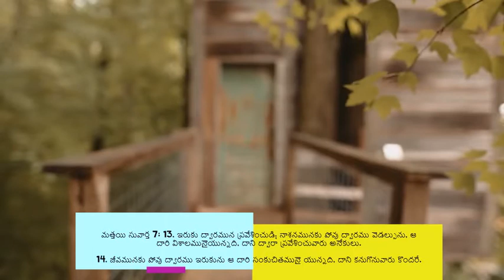ఇరుకు ద్వారము | The narrow gate - అనుదిన మన్నా by Pastoress Jhansi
There is always a bigger, wider, easier door and there is a narrow door. Jesus in the book of Matthew exhorts us to use the narrow door. Which path are you choosing? Learn why we should choose the narrow gate by tuning in to this DailyDevotion - అనుదిన మన్నా by Pastoress Jhansi